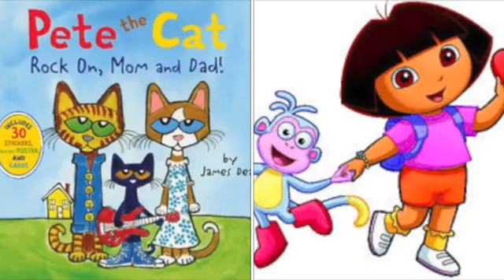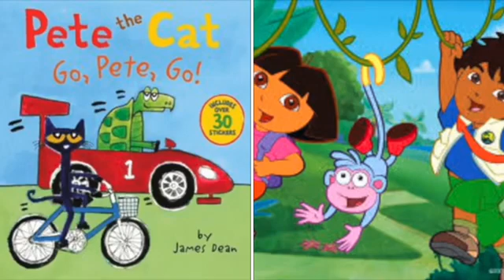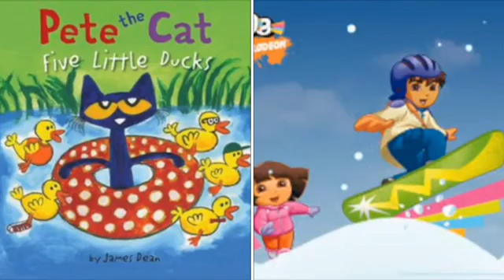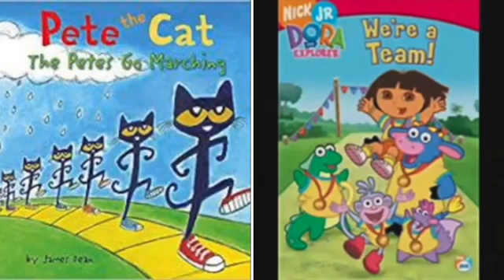MERGED - Pete The Cat and Dora The Explorer Grenade